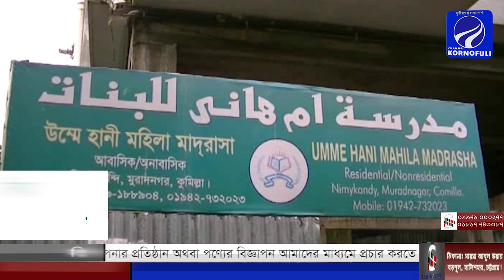মুরাদনগরে ছাত্রীকে যৌন নির্যাতনের দায়ে মাদ্রাসার প্রধান হাসান কারাগারে